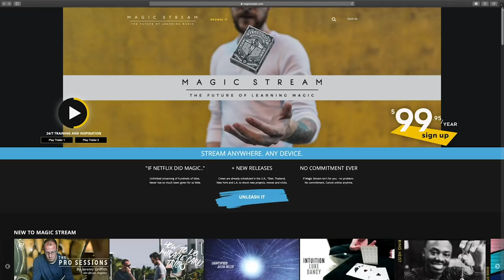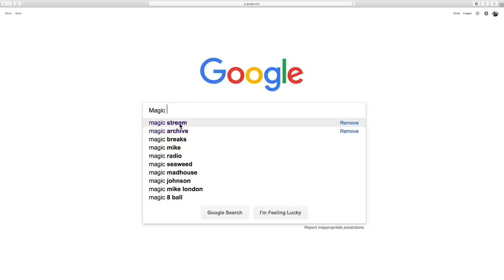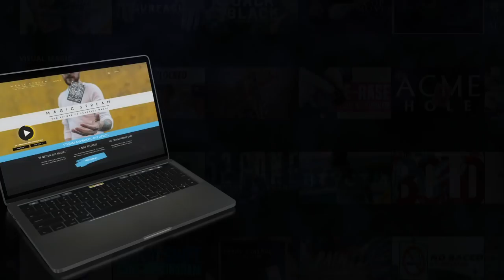Learn the FRENCH DROP Coin Vanish with Kim Andersen (TUTORIAL)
The french drop is taught by Kim Andersen on behalf of Ellusionist.com @ellusionist